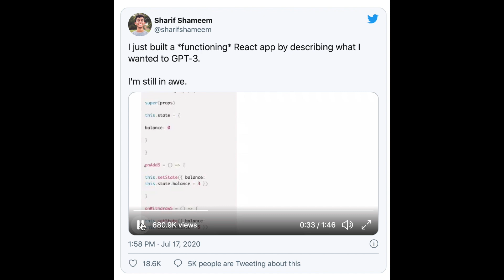Who owns the $1,000,000,000 Machine Learning Algorithm GPT-3?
The state-of-the-art NLP algorithm GPT-3 developed by OpenAI has just been EXCLUSIVELY LICENSED to Microsoft for 1 billion dollars!

In this video I explain the capabilities of GPT-3 and what the development of this algorithm means for the software engineering industry.

I also explain why OpenAI decided to sell the breakthrough machine learning algorithm, instead of releasing it as an open-source code (like they initially intended!)

Thanks Juan for pointing me to the news article about this just when it went live!

And if you want to make my day with a cup of coffee... :)